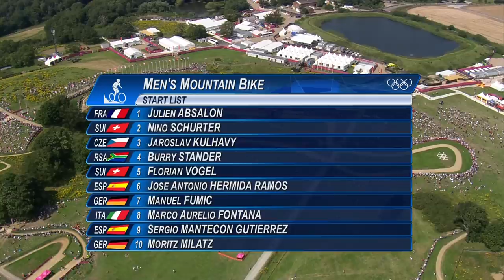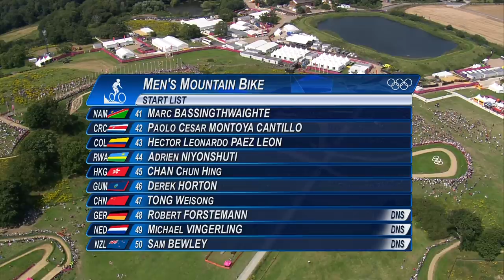Basketball - USA vs Spain - Men's Gold Final | London 2012 Olympic Games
BK42  - Men -  Gold Final - Basketball - 12 August 2012 - London 2012 Olympic Games.

Complete coverage of the Men's Basketball final between USA and Spain from London 2012.